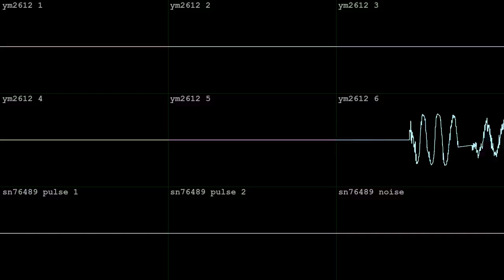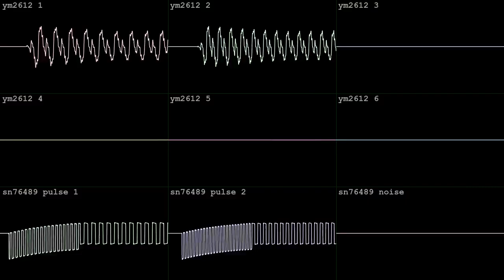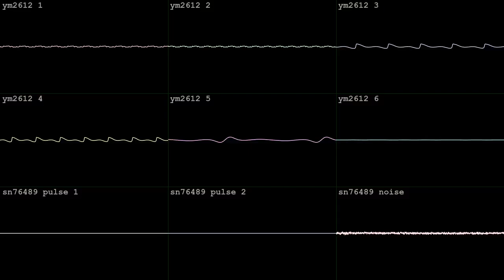furnace genesis [YM2612 + SN76489]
made with Furnace for damifortune's BotB Furnace major on Feb 1 2024!  wave vid done in corrscope

"BotB's first Furnace major is here at last!

Furnace: the popular new modern chiptune tracker that does all the things except when it doesn't. There are some things it doesn't do yet. But it does all the things mostly. And it's fun and easy to use \o/

You have free reign in this one - Furnace lets you write for a zillion different soundchips, and its signature ability is to combine multiple chips all at once, so write to your heart's content! Combine whatever you want (or don't)! Make the coolest .fur module ever. If we're lucky this battle will even get more entries than the Deflemask major!

Let's Furnace !!"